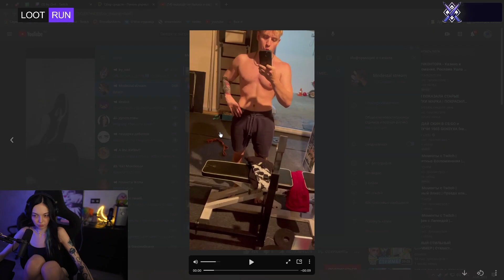бай овл изменила максу